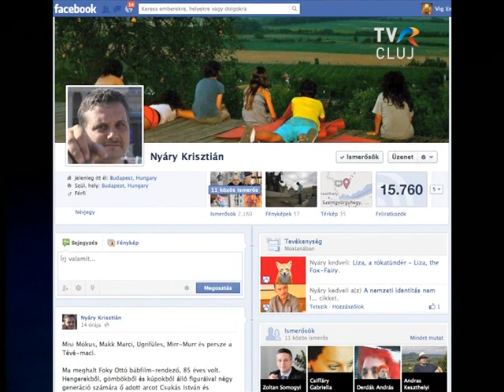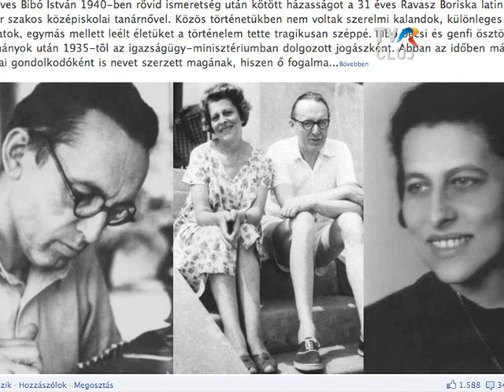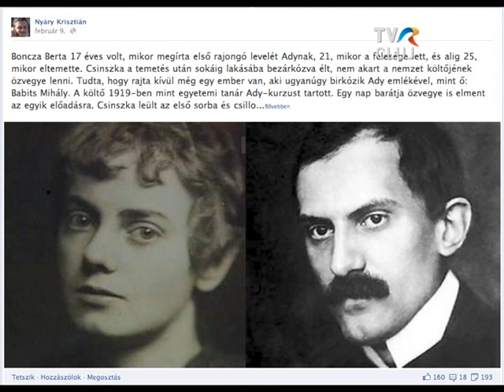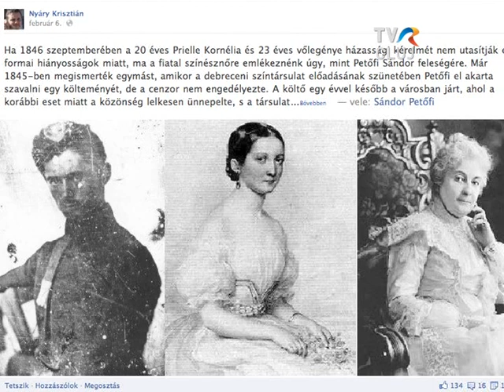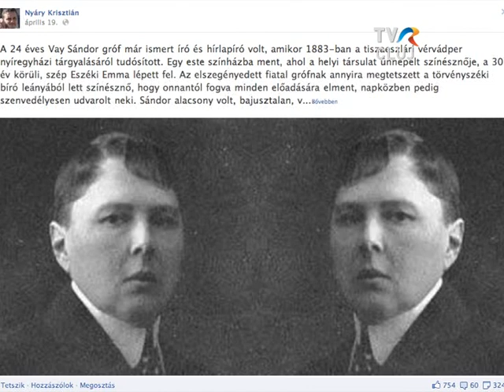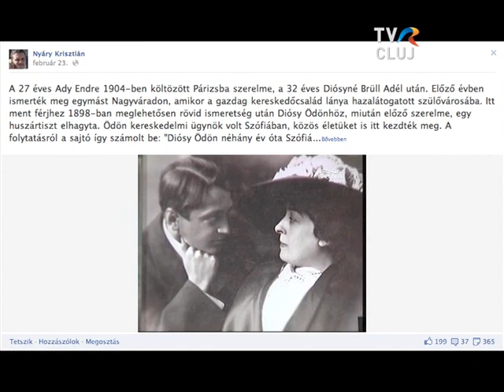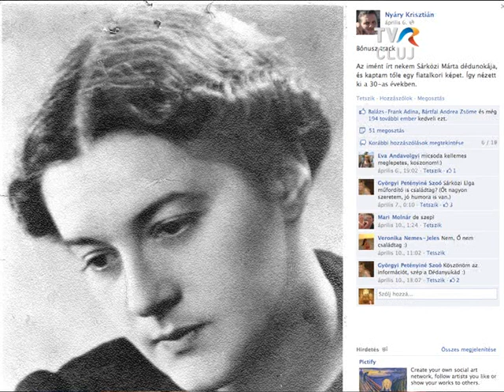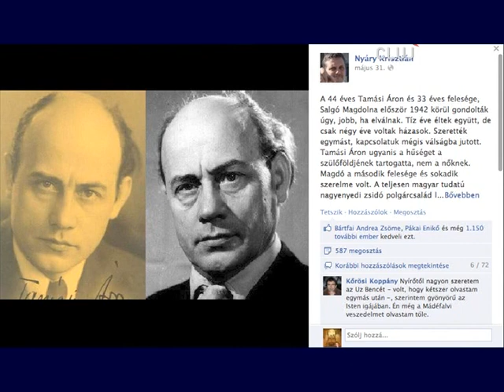Nyáry Krisztián a Kolozsvári Magyaradásban